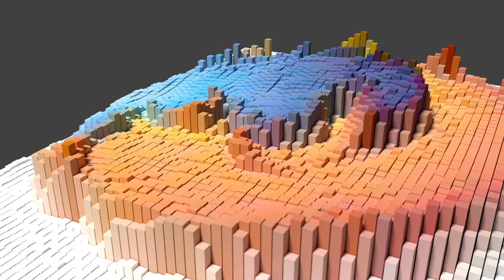Voxelising the firefox logo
Testing out voxelisation and blender focusing techniques. They are not true voxels but it looks pretty!